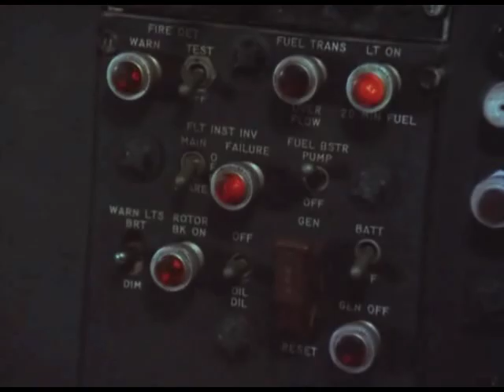Trio mit vier Fäusten - Intro [HQ]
Riptide
1983 (58 Episoden in 3 Staffeln)

Perry King - Cody Allen
Joe Penny - Nick Ryder
Jack Ging - Lt. Theodore „Ted" Quinlan